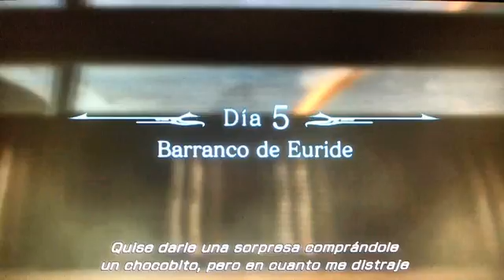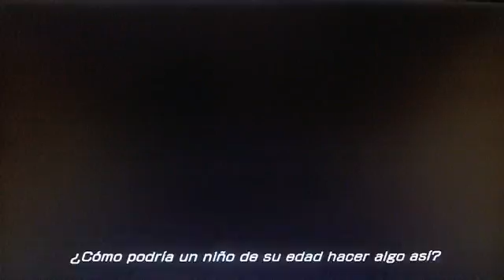Final Fantasy XIII parte 46